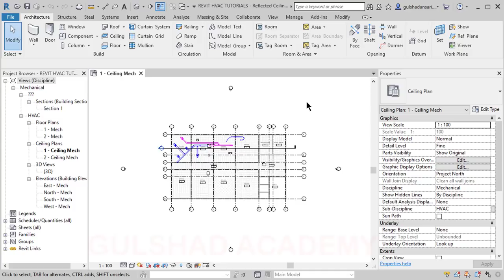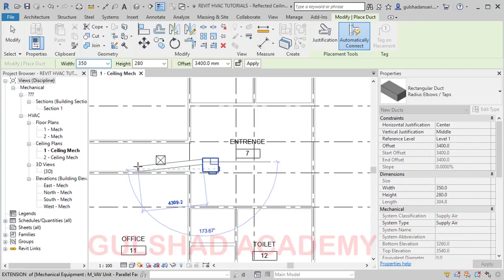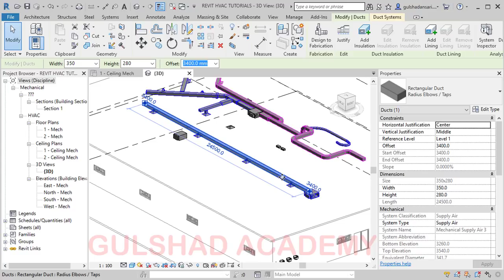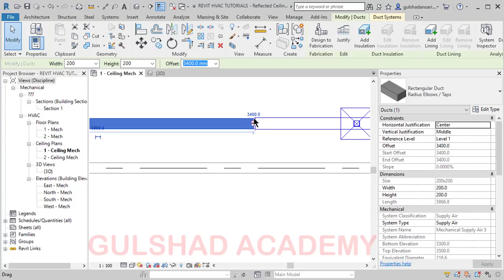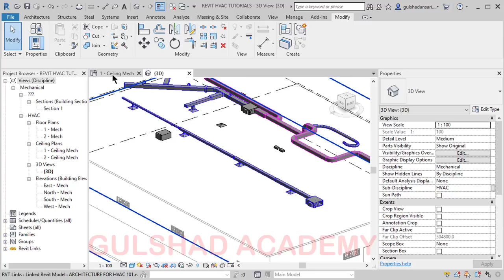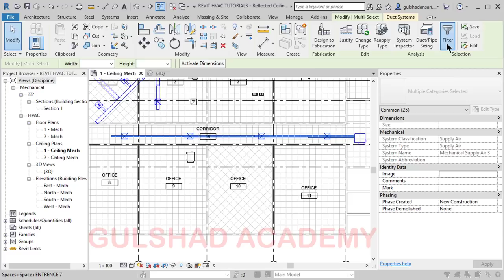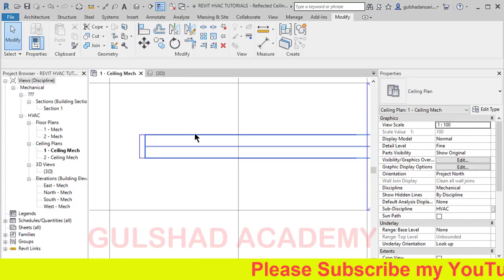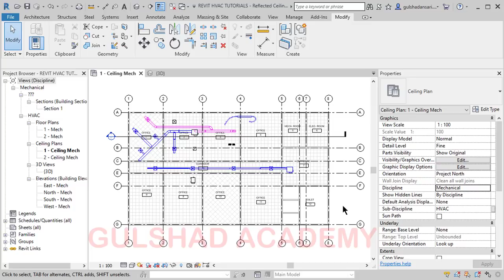10 - Duct Sizing & Insulation In Revit | HVAC Complete Tutorials | Revit MEP in Hindi | Urdu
If you want to learn online I am available for more information to visit my or Call me Please only interested person call me.
HVAC in Autodesk Revit Full Course Free in Hindi | Urdu Language. Every lecture of this course explains in detail in Hindi | Urdu Language. You can learn HVAC Work in Revit software very easily in your own language. If you have any question about this lecture or any feedback please send me.